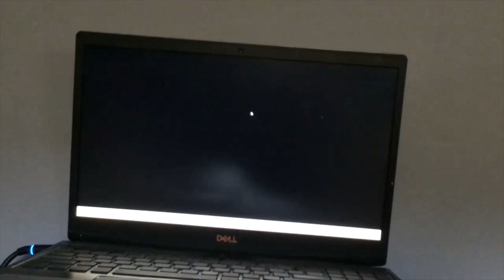WEAKNESS THE REMAKE